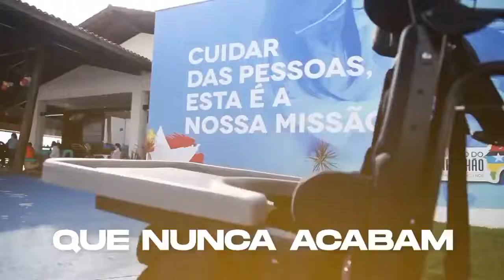5 anos da Casa de Apoio Ninar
Há 5 anos, a antiga casa de festas do governo foi transformada na Casa de Apoio Ninar, destinada a crianças com problemas de neurodesenvolvimento. Desde sua inauguração, a unidade já realizou mais 625 mil de atendimentos.